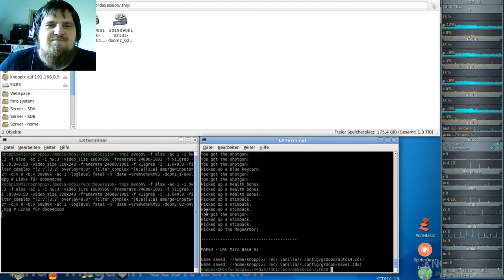Doom 2016 for Vanilla ( D4V ) - DooM II #02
Eine Mod ( wie doom4doom ) jedoch für Vanilla DooM I + II